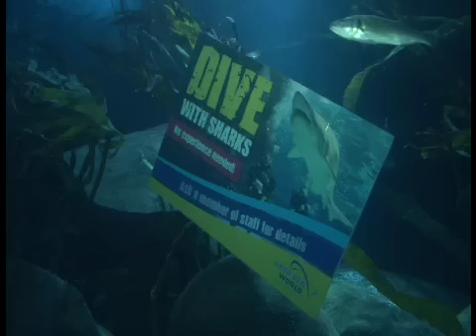Deep Sea World Real Radio Teenagers Shark dive.mov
Watch this video and see what it is like to dive with Sharks at Deep Sea World, North Queensferry,